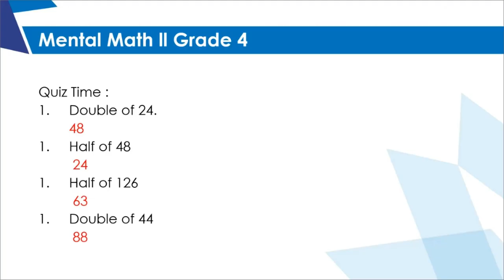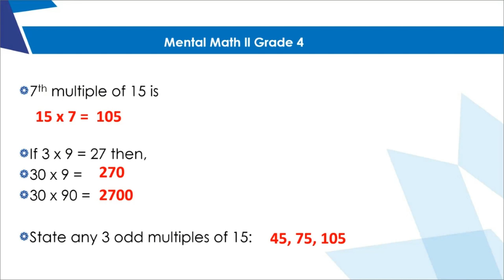A 404 Mental Math ll Grade 4